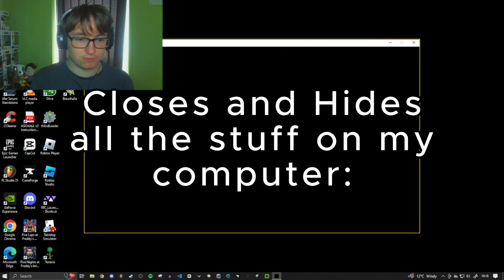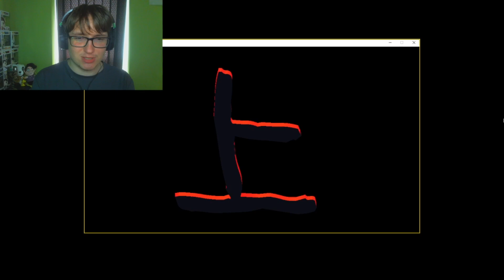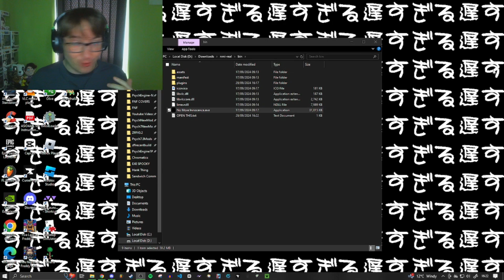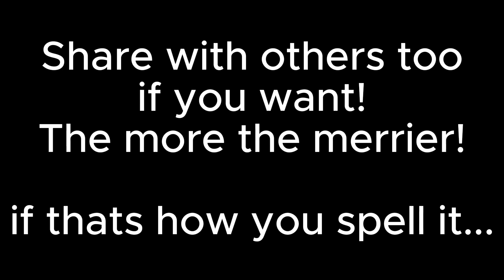ANOTHER ASTONISHING NMI MOD!!! | FNF: No More Innocence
YET ANOTHER AMAZING NO MORE INNOCENCE FNF MOD!
THIS PERFECTLY ENCAPSULATED WHAT I WANTED FOR THE PREVIOUS MOD!

IGNORE THIS.

its FANMADE mod about No More Innocence with old version irrational Cruelty

This mod is NOT CONNECTED to another NMI mod

if mod ended in the middle of a song  and you lost the taskbar, windows and desktop icons, then to get the desktop icons back, you need to do the following - right click on the desktop  view  display desktop icons, and to get the taskbar back, you need to restart your PC.

If you want to get your wallpaper back, you need to open options personalization  background and you will see your old wallpaper and set it yourself.